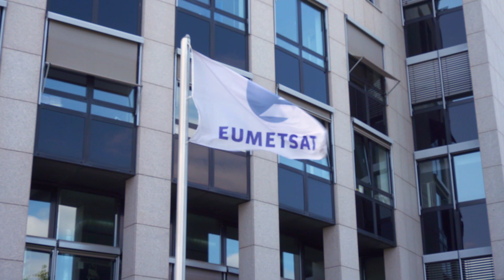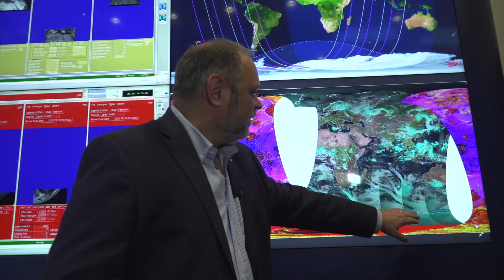EUMETSAT's next-generation satellite systems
Produced by ITN Productions for the Royal Society of Biology's "Biology for the Future" project, this video highlights the two upcoming EUMETSAT satellite systems: MTG and EPS-SG.

Members of staff from EUMETSAT and the German Meteorological Service (Deutsche Wetterdienst) discuss the need for more and accurate information about the planet here.